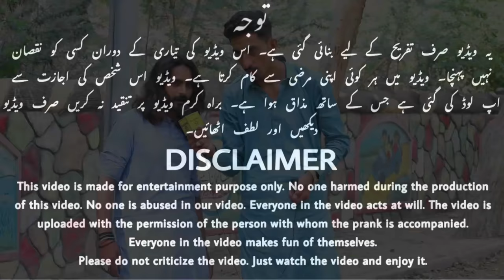Police reporter prank by Banana prank